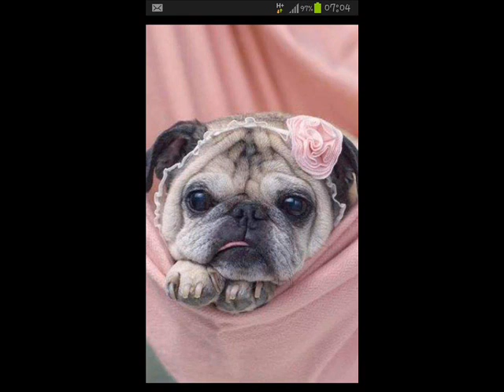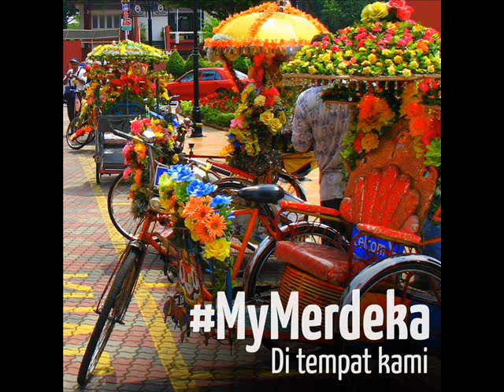蒋兴哥休妻 中国广东潮剧院一团